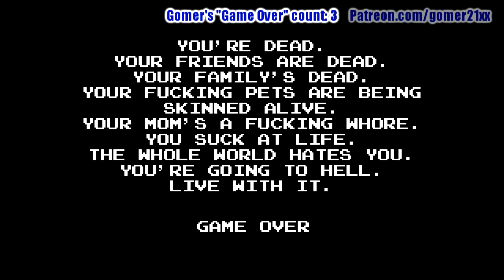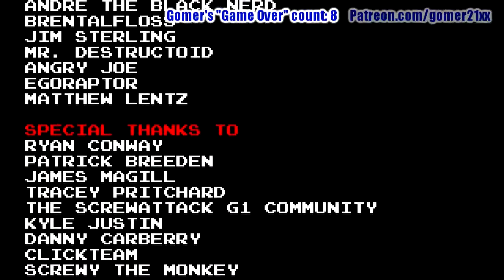[Gomer Plays] AVGN Adventures Blind Run - Part 9 (Mega Final Battle!)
At long last, Gomer has reached the final stage and it's the biggest test of his platforming skills yet!  Will he defeat the final boss?  Or will he wuss out before the end?